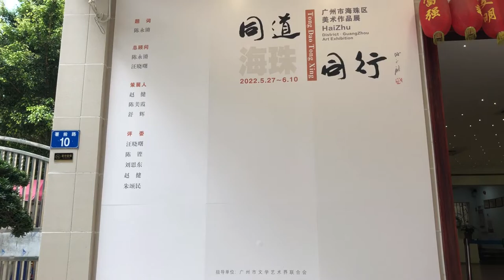Chinese painting exhibition works | 中國畫 參展作品 燃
「同道同行——廣州市美術作品展」海珠站，參展作品《燃情紅火壯聲威》
月岸寶居第207篇更新，原創視頻，中國國家一級美術師劉凱焰作品，尺寸138*69cm